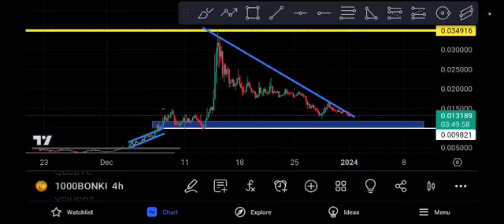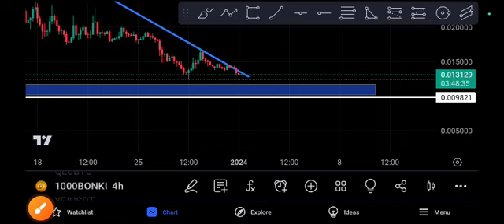1000BONK coin Hold or Sell Bonk Price Prediction